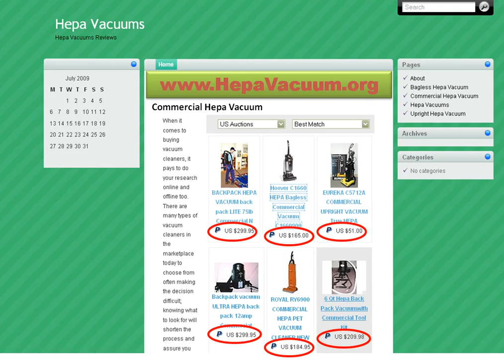Commercial Hepa Vacuum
This is a cool video about Commercial Hepa Vacuum, it also has some pretty cool pics